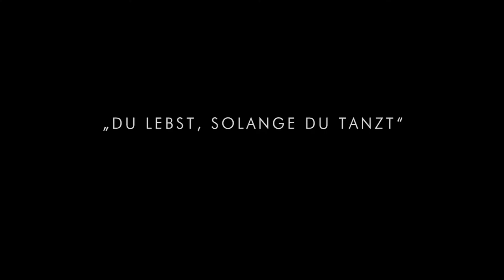Nurejew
in der Alten Kachelofenfabrik am Sandberg 3a in Neustrelitz)